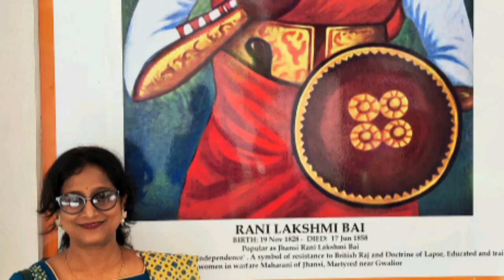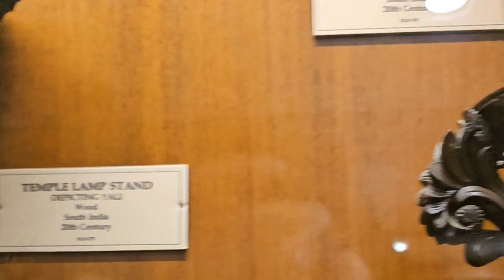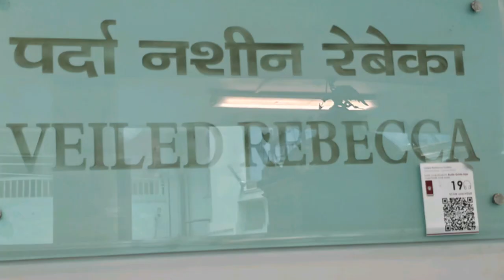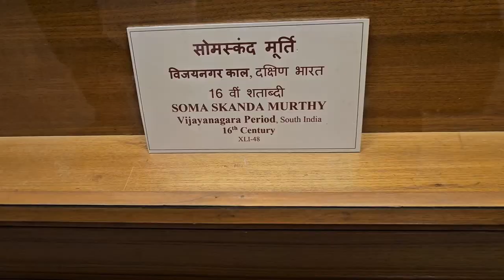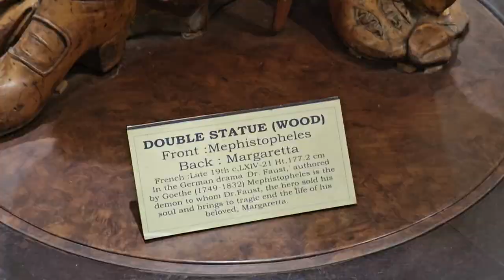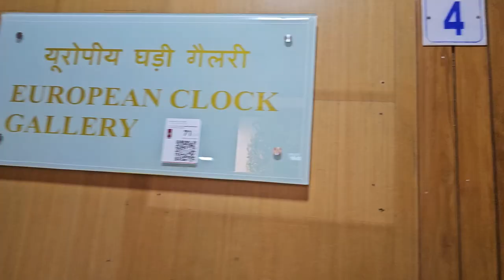Artefacts unveiled : Salarjung Museum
The Salarjung Museum, located in Hyderabad, India, is one of the largest museums in the world. It houses an extensive collection of art, sculptures, manuscripts, textiles, ceramics, metallic artifacts, carpets, clocks, and furniture from various civilizations. The museum was established in 1951 and is named after Nawab Mir Yusuf Ali Khan, popularly known as Salar Jung III, who was a nobleman and an avid art collector. The collection includes over 40,000 objects, spanning diverse cultures and time periods, including items from India, China, Japan, Europe, Egypt, and North America. Notable highlights include the Veiled Rebecca, a marble statue by Italian sculptor Giovanni Maria Benzoni, and the famous double statue of Mephistopheles and Margaretta. The museum provides a fascinating glimpse into the rich cultural heritage of India and the world.